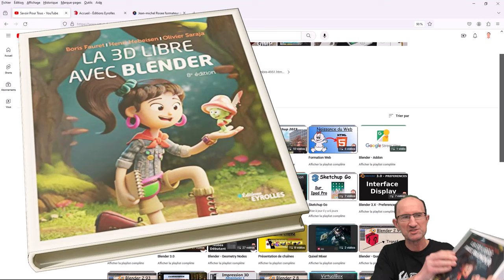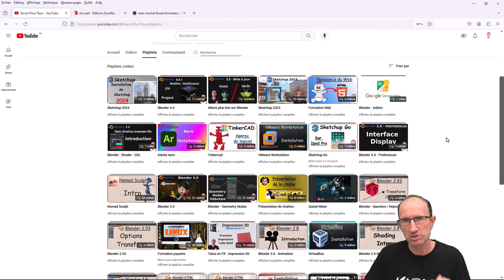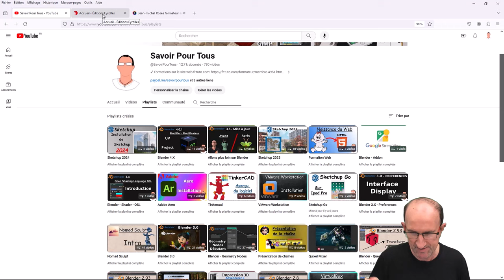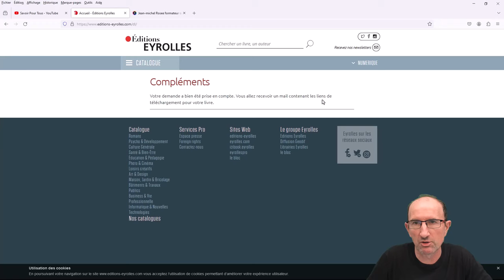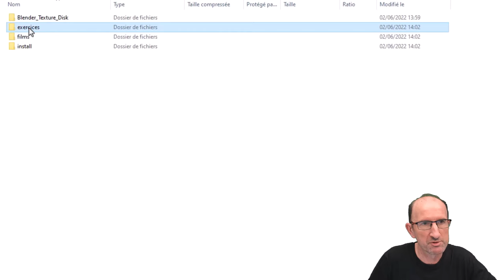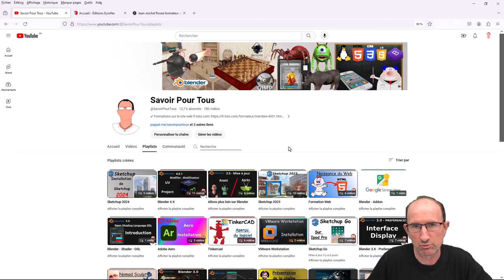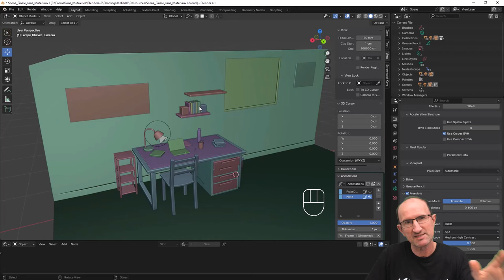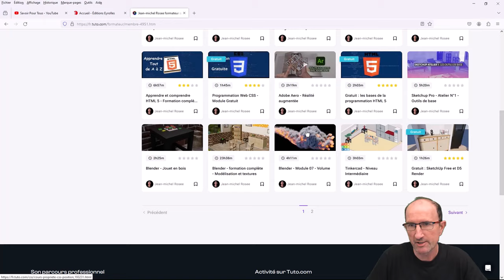Blender 3.x et 4.0 - Livre Blender - Ressources téléchargeables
😁Je me suis dit, suite à une question d'une abonnée, pourquoi ne pas vous montrer comment récupérer les ressources liés à l'achat du livre (La 3D libre avec Blender 8ième Edition), un fichier zippé de plus de 4 Go.